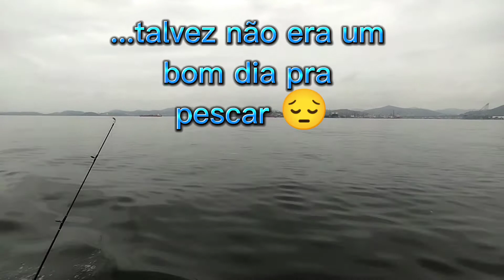Muita atividade de peixes na Baía de Guanabara - as corvinotas abriram a boca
Pescaria de corvinotas realizada na Baía de Guanabara, RJ.